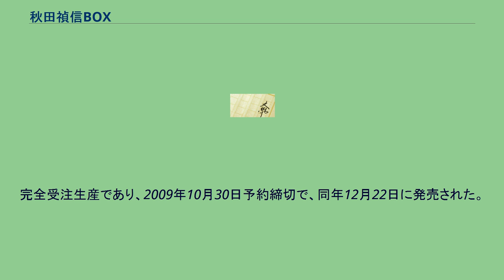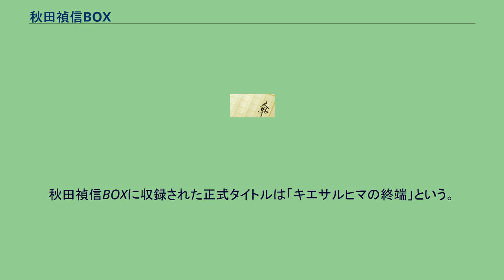秋田禎信BOX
秋田禎信BOXは、秋田禎信作の小説（ライトノベル）の作品集を収録した書籍である。
TOブックスより発売された。
全3巻セットで構成される。
完全受注生産であり、2009年10月30日予約締切で、同年12月22日に発売された。
元々、秋田自身が管理するwebサイト「モツ鍋の悲願」の雑記のページにて、2008年9月4日から始めた不定期連載作品「あいつがそいつでこいつがそれで」として、秋田の代表作『魔術士オーフェン はぐれ旅』シリーズ（全20巻）の続編（秋田自身は「続編」ではなく「その（最終巻）後の設定」としている）を掲載したのが始まりである。
同作品は、元々魔術士オーフェン最終巻のエピローグとされていたが、「ここまで書いちゃうのは野暮だし、収まりが悪いよなあと思って削除した」という理由で発表されなかった。
その後、各種完結した富士見ファンタジア文庫作品群の後日談を描くという同文庫20周年企画の依頼を受け、「“お祭りみたいなもん”ならば」とこの作品を書き上げたが企画が消滅。
単体での刊行を打診されたが、前述の理由に基づき拒否し、サイトの日記更新の穴埋め用として登場人物を置き換えた上で不定期連載することとした。
連載が始まると、ブログや一部のネット記事等で話題となり、秋田本人にも書籍化を望む声が届いたようで、秋田は反響に驚いているとし、角川書店（グループ）との付き合いは今でもあるため、正式な作品にすることは簡単と思われるが、何のための物語かという理由（作品の方向性）が思い浮かばず、「目標のない物語は少し不幸」として、正式な作品として刊行についての考えがないとする表明を2008年9月28日分の雑記で綴っていた。
しかし、あまりの反響ぶりと、ある編集者からの挑発に、「“お祭りみたいなもん”としてであれば」、ということで企画されたものである。
そして、未収録作品が掲載された雑誌等の募集（原稿所在不明作品）・別途書き下ろして欲しいオーフェンの外伝を公式サイトでアンケートをとるなどし、書き下ろし・未収録作品を集めた「秋田禎信BOX」としてTOブックスより販売されることとなった。
なお、2011年より、当書籍発行元のTOブックスより、魔術士オーフェンの新シリーズの刊行がスタートし、第一巻の「キエサルヒマの終端」「約束の地で」はそれぞれ通常の単行本として発売された。
全522ページで構成される。
富士見ファンタジア文庫で刊行されていた「魔術士オーフェン はぐれ旅」シリーズの続編である。
全338ページで構成される。
富士見ファンタジア文庫で刊行されていた「エンジェル・ハウリング」シリーズの続編である。
全332ページで構成される。
書き下ろしを含む、各種短編作品が収録されている。
この作品は、秋田自身が管理するwebサイト「モツ鍋の悲願」の雑記のページにて、2008年9月4日から始めた不定期連載作品である。
前述の通り、内容は、秋田の代表作『魔術士オーフェン』の続編である。
秋田禎信BOXに収録された正式タイトルは「キエサルヒマの終端」という。